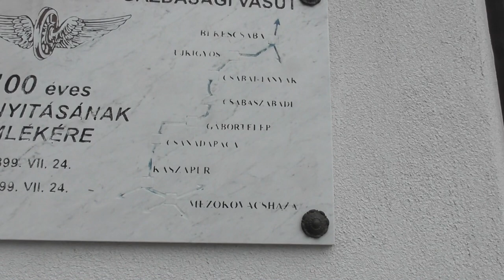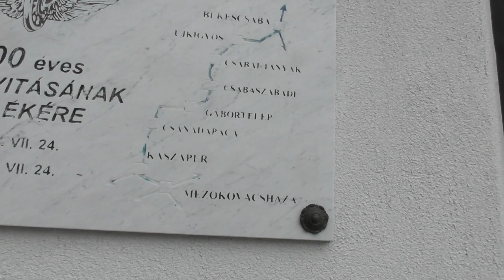2018.12.22 AEGV régi Kossuth téri állomása és iparvágánya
AEGV egyik megmaradt felvételi épülete Békéscsabán.